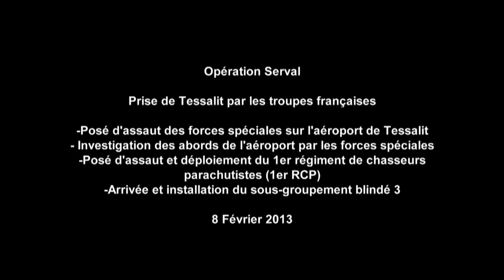Prise de Tessalit - 8 février 2013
Opération Serval, le 8 février 2013
Prise de Tessalit par les troupes françaises
- posé d'assaut des forces spéciales sur l'aéroport de Tessalit
- investigation des abords de l'aéroport par les forces spéciales
- posé d'assaut et déploiement du 1er RCP
- arrivé et installation du sous-groupement blindé 3